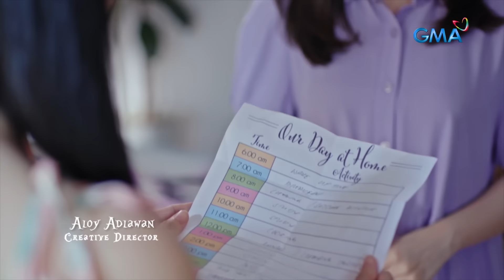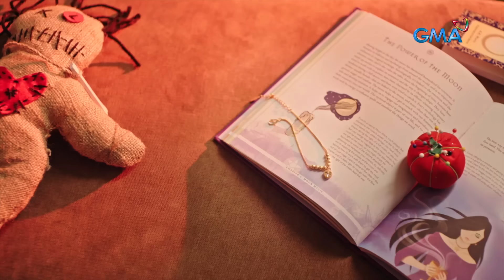Daig Kayo Ng Lola Ko: Lady and Luke (Full Episode 1)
Aired (March 12, 2023): Lady (Barbie Forteza), the sweet but strict landlord, meets Luke (David Licauco), the mischievous but kind contractor. Will their opposing characteristics attract each other?

Watch 'Daig Kayo ng Lola Ko' Sundays at 6:00 PM on GMA Network. This episode of “Lady and Luke” stars Barbie Forteza, David Licauco, Zonia Mejia, Vince Maristela, Gilleth Sandico, Hannah Precillas, and Bodjie Pascua.